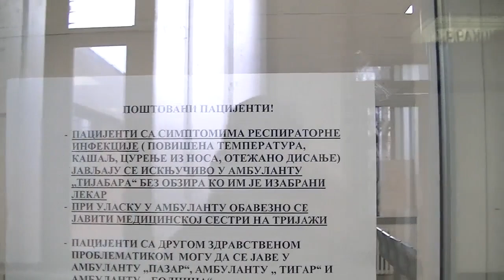Atmosfera u hodniku Medicine rada u Opštoj bolnici - počela vakcinacija protiv kovida 13.01.2021.